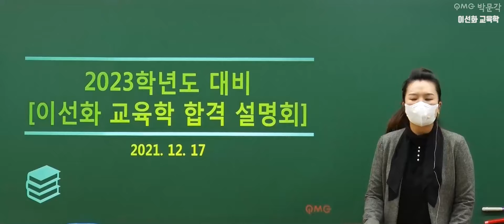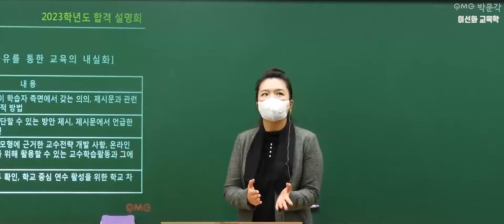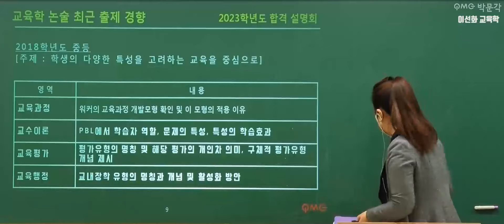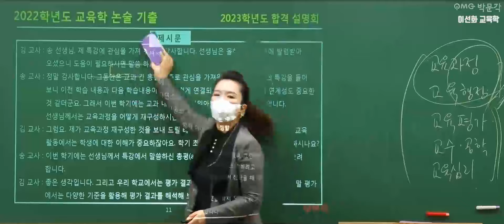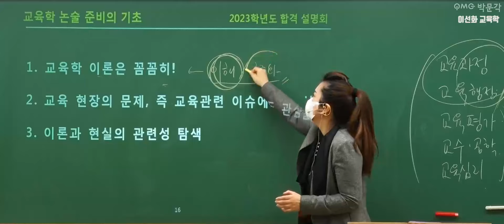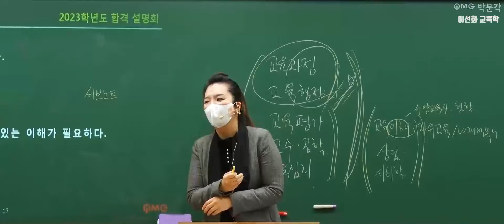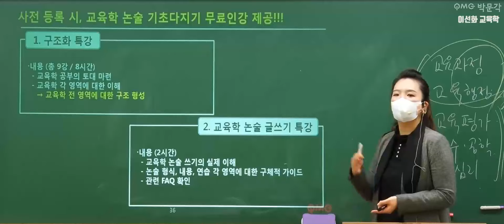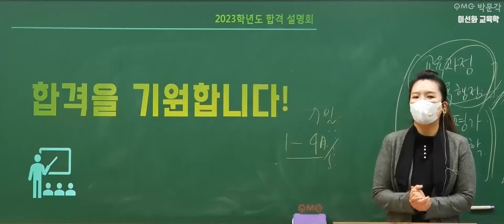[교육학 논술 이선화] 2023학년도 대비 중등임용고시 합격 전략 설명회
[교육학 논술 이선화]  2023학년도 대비 중등임용고시 합격 전략 설명회 영상입니다.